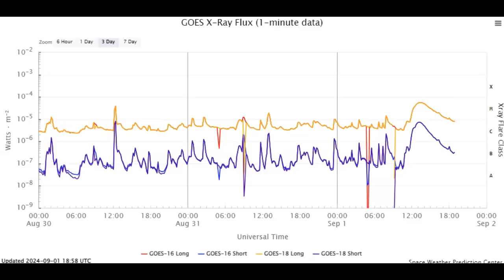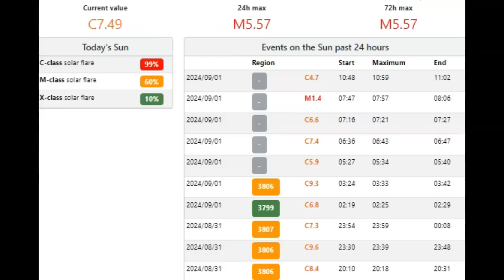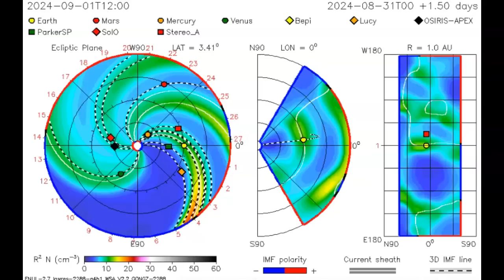Very Strong Solar Flare That Lastest Over Six Hours September 1st 2024!